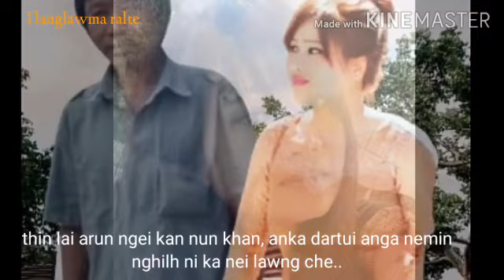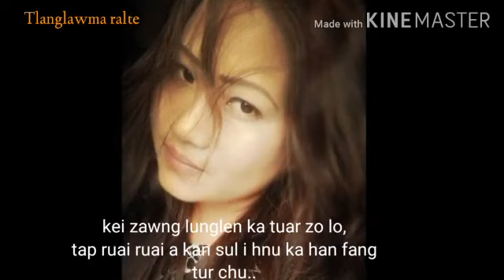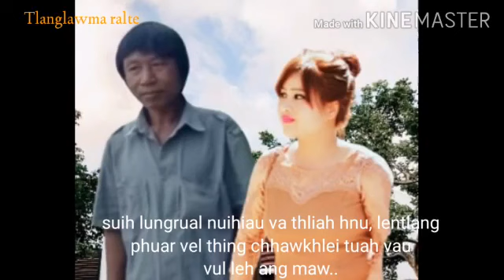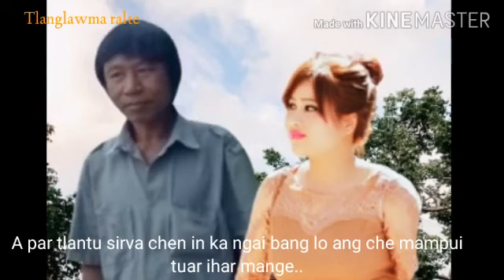Ṭhapui nang nen